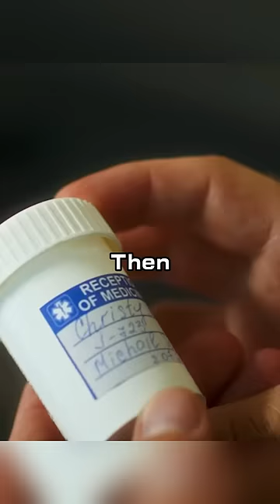Girl Puts Sos Note In Her Mouth At Doctor's Appointment#shorts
movie title：Girl Sends Me An “Sos” Signal
【This is Puppy Recaps~ A channel dedicated to help you understand the story line of movies better and easier, especially when it's boring and long. Much appreciated!】